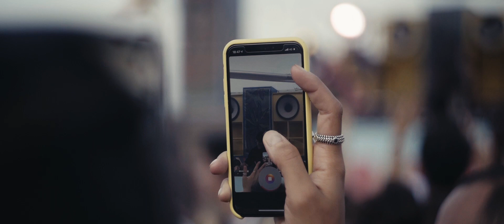Albert Marzinotto @ Jova Beach Party (Lignano Sabbiadoro) Aftermovie